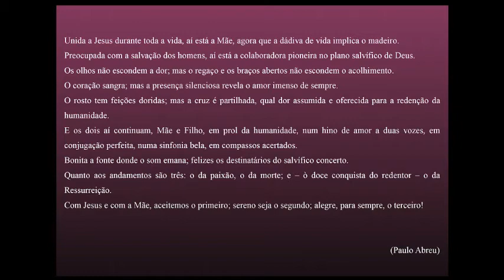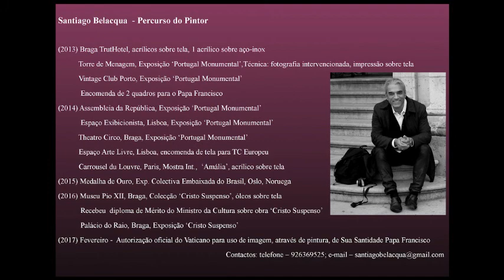Exposição "Uma Mãe Junto à Cruz"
Exposição "Uma Mãe Junto à Cruz", de Santiago Belacqua, patente no Museu Pio XII, em Braga, de 03 de Março a 16 de Abril de 2017.